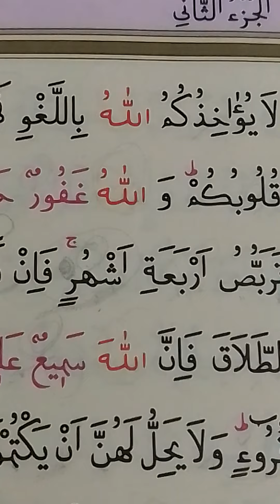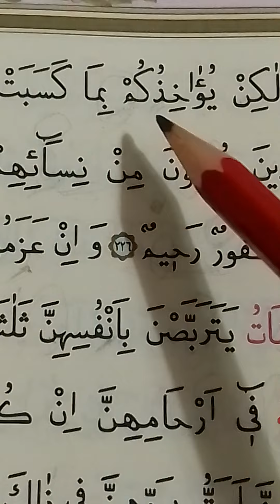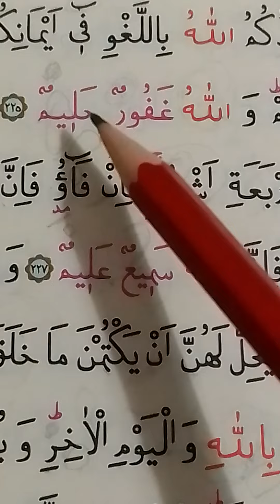Kurani Kerimin 35.Sayfasi Tecvidi